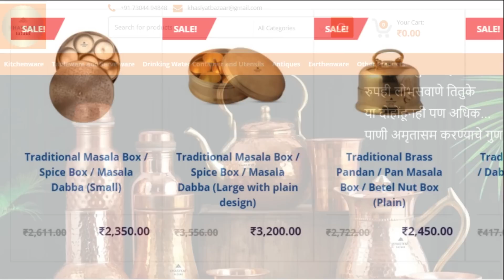आजीची रेसिपी परफेक्ट न फसणारे कुरकुरीत जाळीदार "अनारसे" अधिक माससाठी खास / Crispy Anarase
Fry Powder Number : 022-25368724 / 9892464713 / 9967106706

1100 किलो साबुदाणा खिचड़ी तुम्ही पहिलीए ! INDIA'S BIGGEST Khichadi making with 250 /300 kg Ghee